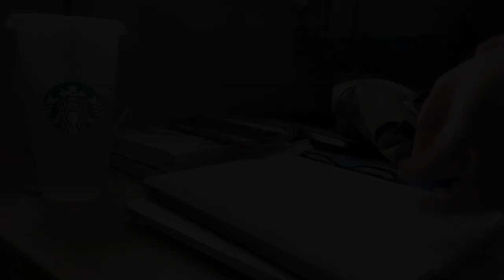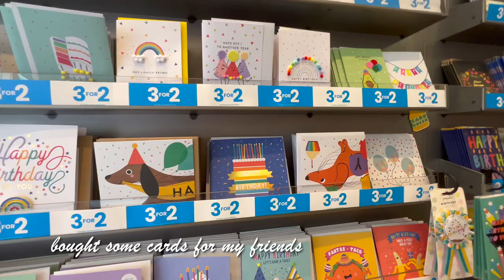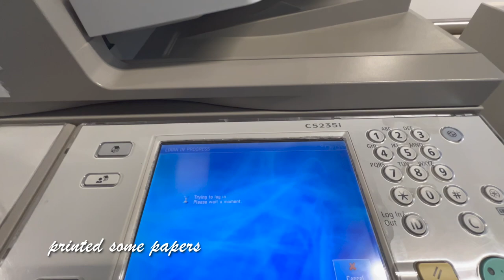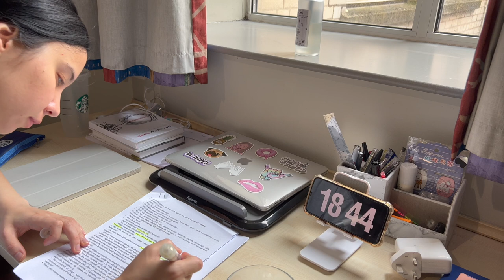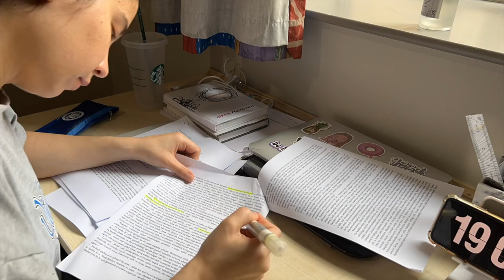A day in my life as an MSC student at the University of Bristol.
This video was filmed two months ago while I was doing my Master's degree and working on my Dissertation.  I tried to show how sometimes (not always) I spend my day productively. Trust me, this day was one of the most productive ones.

I started my day almost at 8 am and went to bed at 00:00. I planned to have a walk around Bristol and film the beautiful scenery here. However, since I was working hard on my Dissertation, I could not have enough time for this.

Anyways, I hope you will like this video and have an idea about how students at UOB spend their time.